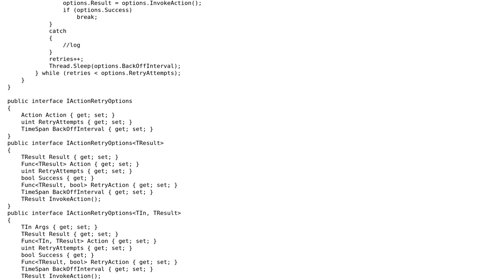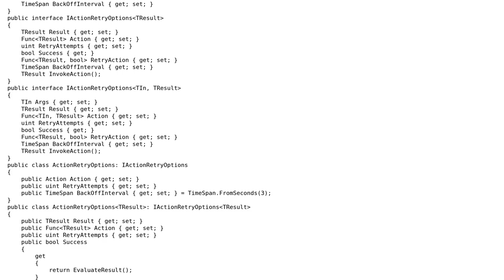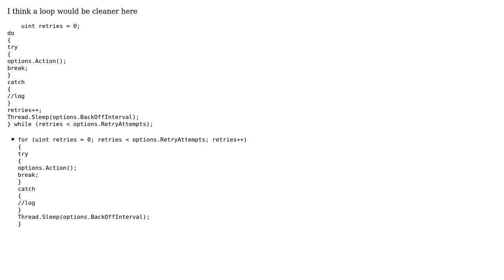Generic Retry Logic Based on Action Result (2 Solutions!!)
Generic Retry Logic Based on Action Result

With thanks & praise to God, and with thanks to the many people who have made this project possible! | Content (except music & images) licensed under CC BY-SA | Music | Images & others | With thanks to user Vogel612 user paparazzo user korir user georgeouma and the Stack Exchange Network Trademarks are property of their respective owners. You are responsible for your own actions.